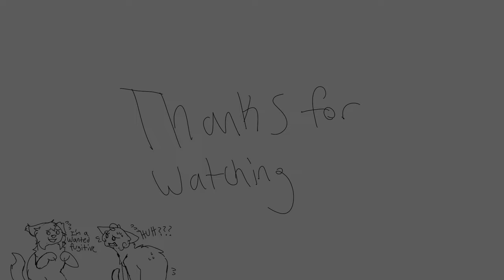Gnaw | OC PMV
I’ve been working on some more long term projects, but this audio has been eating at my brain so I just sat down and slammed this out in a day. Not fully happy with it, but I just wanted to get it out there.

Feel free to speculate on these guys, I hope to do some more coherent storytelling in the future with them but I’m keeping most of that under wraps for now.

Characters-
Eve/Raven- Black and white
Cassia- Curly- bubbly ass fur lookin

Eve has been on the run for years at this point. After she and her last group split, she finds someone while trailing through the woods. Even though Cassia does not know Eve, she does know that she is in desperate need of a friend and comfort. Of course, she did not learn until her new found companion was later.